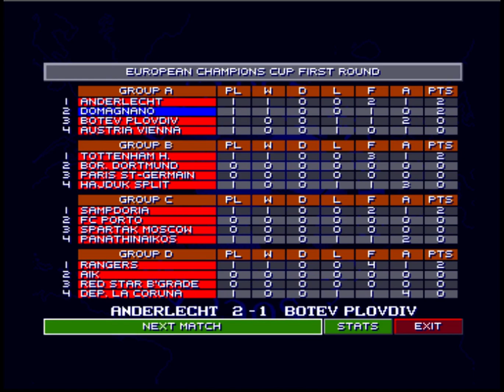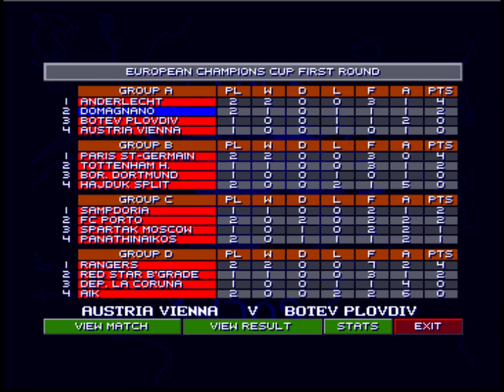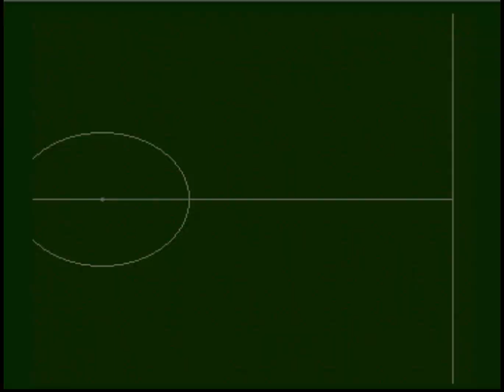Domagna-no? Domagna-yes! SWOS '94 Career - Season 2 Matches 1, 2 & 3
The new season is upon us and we immediately display our complete lack of loyalty to the team by bringing in 8 new players and sacking off old favourites
Plus our new keeper wipes out half of Poland with a bug, Wimbledon can't make up their minds and the quest for European cup glory starts.

vs. Austria Vienna
vs. Anderlecht
vs. Cosmos

The new players were chosen based on their stats as the best available with the money available using a spreadsheet of player stats I dumped from the game.
Player prices are determined based on how many skill points they have so there's no way to use that team/player glitch to buy a cheap player with crazy stats, because cheap players with crazy stats aren't possible.
You can only buy 7 new players no matter how much money you have or how many you sell, you can get 8 if the 7th purchase is for two players.